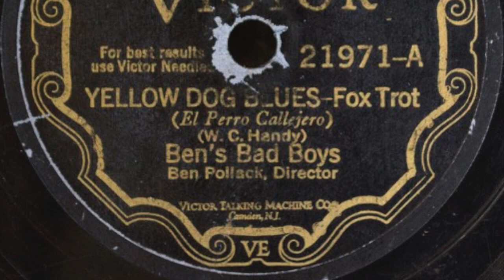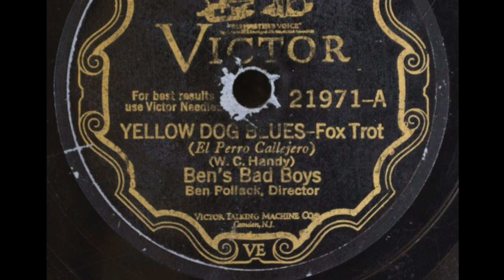Ben's Bad Boys-"Yellow Dog Blues" 1929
Ben's Bad Boys-"Yellow Dog Blues" 1929. Victor 21971-A. Transferred on an Audio Technica AT-LP-120-USB Turntable with 3.0 mil 78 stylus and AT3600-L Cartridge. Processed in Audacity, with click removal.